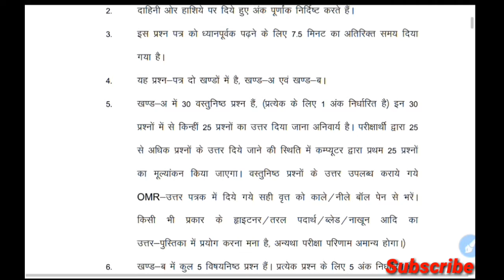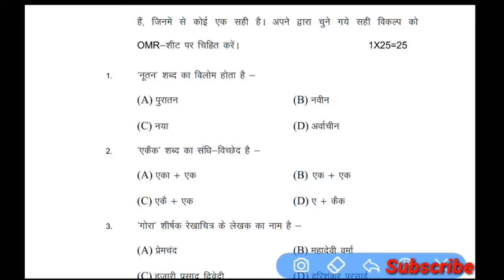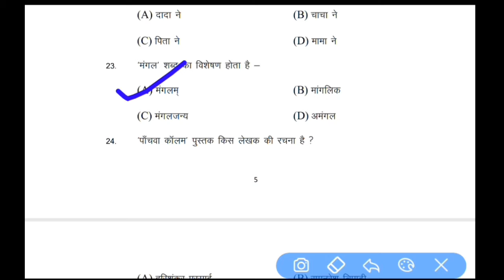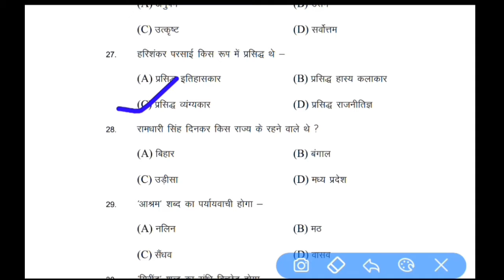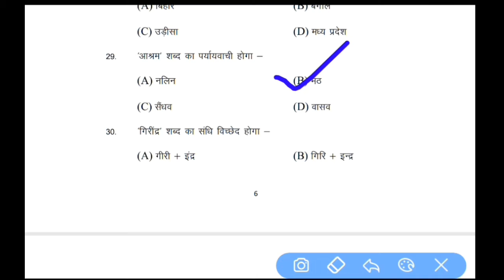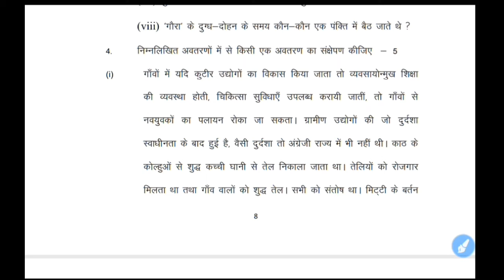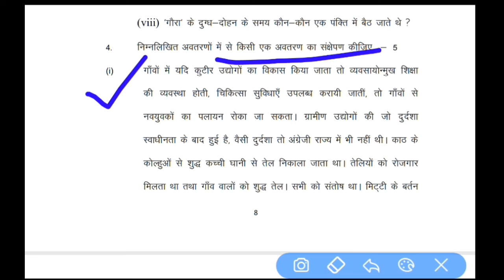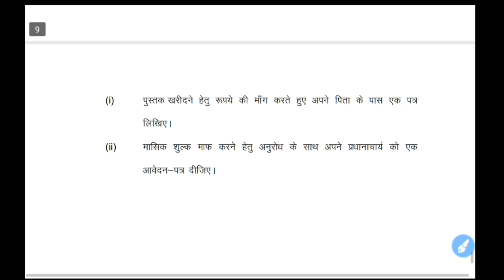Bihar board 12th 50 marks hindi model paper full solution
Hii friends
                  Is video me hamlog been 12th model paper ke hindi 50 marks ka solution karenge

only for - class 10th , 11th and 12th students